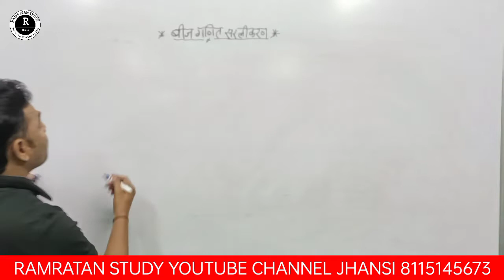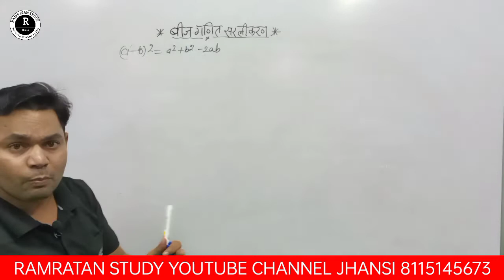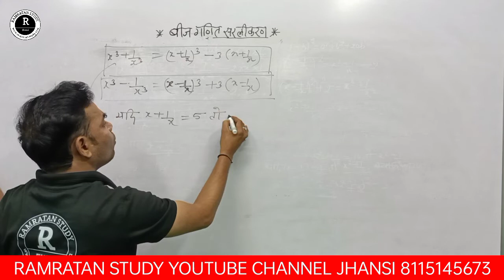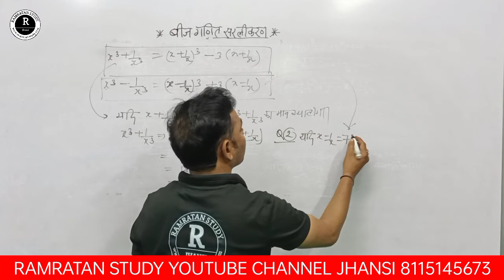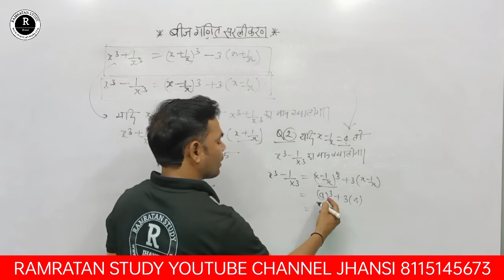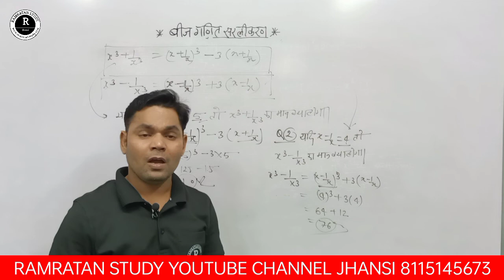ALGEBRA WITH BEST CONCEPT WITH TRICK PART - 1 BY - RAMRATAN SIR